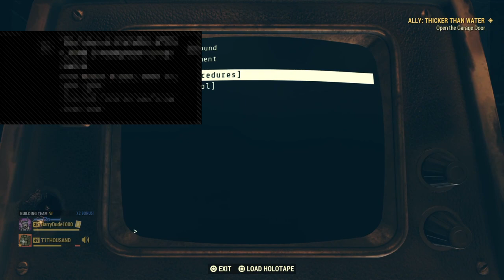PS4: Fallout 76: Trevor Watts: EP 9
The search for ultimate power has begun! In this series I will be working on building a heavy weapons and power armour based character. This will be a first for me, but I know it's going to be a blast.
Watch as we work our way through the game gathering powerful armaments to take on the Scorch Beast Queen!